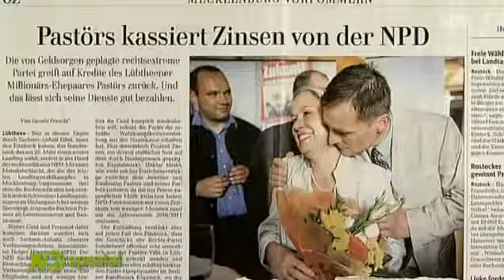NNN - Neueste Nationale Nachrichten Mein Mampf!